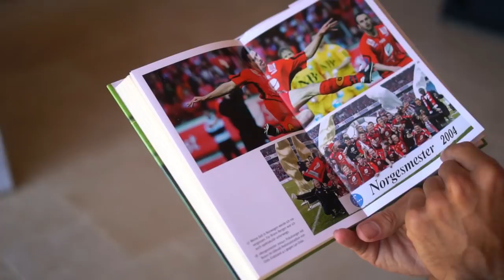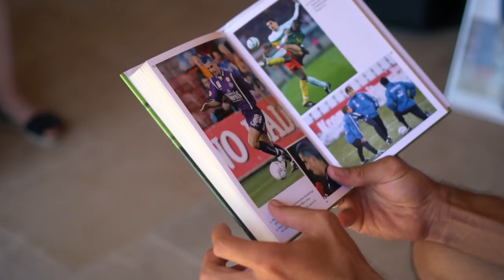Ex-Profifußballer Paul Scharner | WILLST DU, KANNST DU Story #8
Wie wird man eigentlich Fußball-Profi und was kommt danach?

Paul Scharner hat unter anderem 40 Länderspiele für die Österreichische Nationalmannschaft gespielt und als erster Österreicher den FA Cup Sieg mit Wigan Athletic gewonnen.

Welches Rüstzeug man braucht, um mit Fußball seinen Lebensunterhalt bestreiten zu können und wie eine Karriere danach aussehen kann, hat uns Paul Scharner in dieser WILLST DU, KANNST DU. Story erzählt.

// Die nächste WILLST DU, KANNST DU. Story
Wir besuchen 1000things Gründer Jan Pöltner. Hast du Fragen an ihn? Stell sie uns in den Kommentaren.

--about WILLST DU, KANNST DU. Stories

Gib alles, nur nicht auf! „Willst du, kannst du!“ ist unser Motto und in den Stories dazu geben wir dir exklusive Einblicke ins Leben außergewöhnlicher Menschen mit außergewöhnlichen Karrieren. Lass dich berühren und für deine ganz persönliche Karriere inspirieren: Wir stellen dir regelmäßig Menschen vor, die es nicht gescheut haben, die Extrameile zu gehen oder auf verschlungenen Wegen doch noch zu ihrem Traumberuf gefunden haben. Und das Wichtigste: Sie haben Tipps für dich, wie du das auch kannst! Du willst mehr wissen oder hast eine Frage? Stell sie uns in den Kommentaren – mit ein wenig Glück nehmen wir sie zum nächsten Dreh mit.

--about karriere.at Job finden, sich von Unternehmen finden lassen oder Input holen rund ums Arbeitsleben – kannst du Du willst hinter die Kulissen von karriere.at schauen oder Teil unserer karriere-Squad werden – dann ist unser Instagram-Channel genau das Richtige für dich